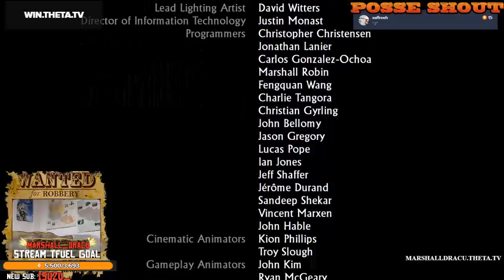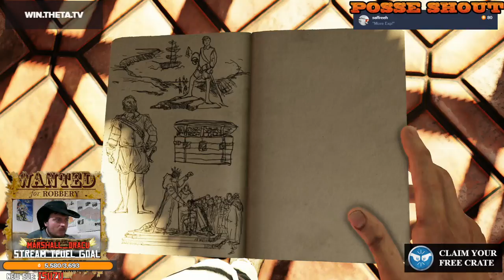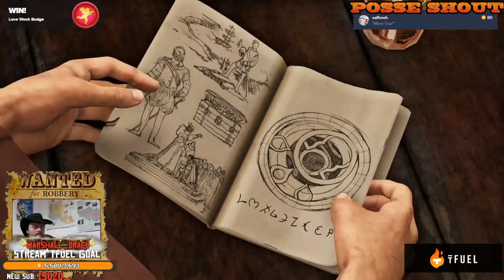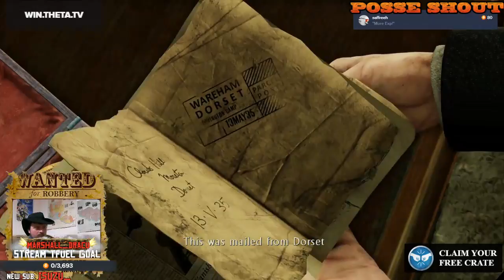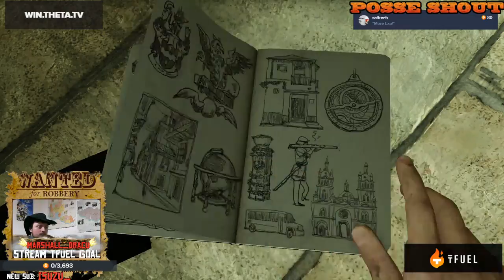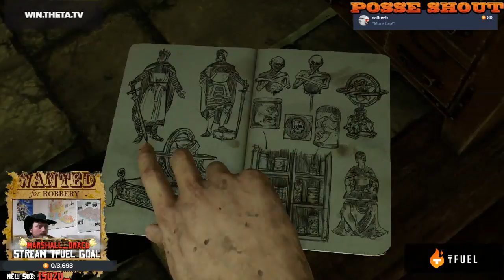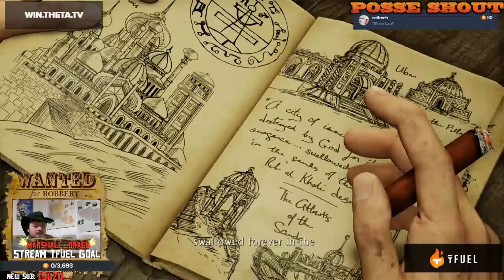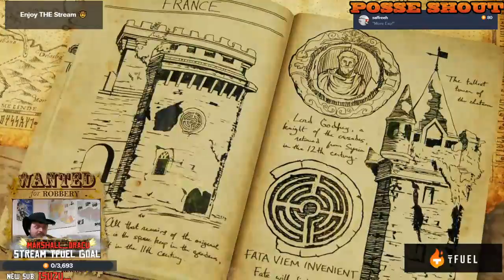[ENG/PL] PS4 Droppin $INCNT Codes! Gaming and chatting! 3 more days to Hunt!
Enjoy THE Best in The West Live Show on MarshallDracu.theta.tv